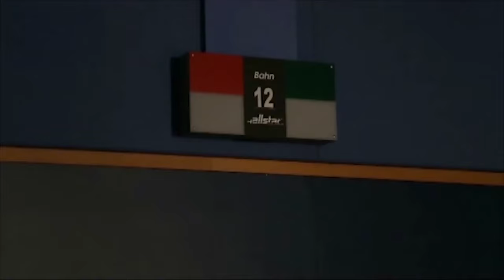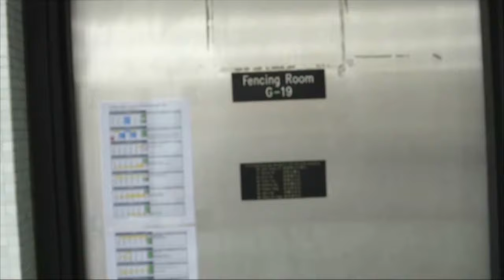《不為贏得比賽，只為贏得自己的人生》 進擊劍神 蔡俊彥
劍擊比賽的三種不同狀態：進攻Lunge、防守Retreat 、反擊Reprise恰好反映了他劍擊之路的三個階段。

從最開始的順風順水到退步受挫幾近想放棄，蔡俊彥悟出了比賽的真諦：自己才是自己最大的對手。如今他已明確心中目標，燃起鬥志，越戰越勇，向世界冠軍出發！